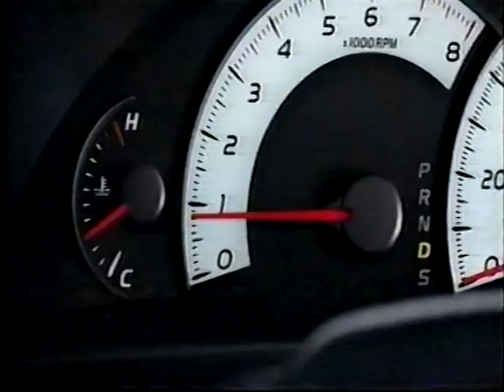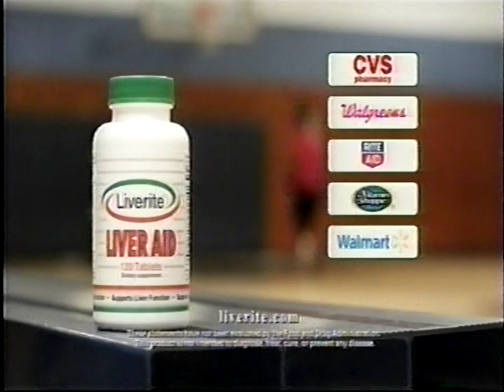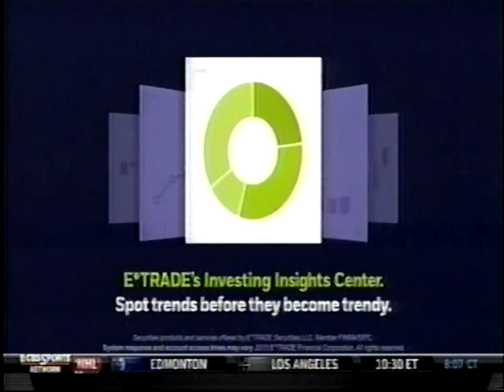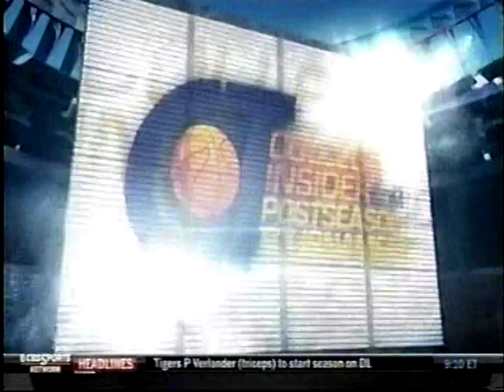CIT 2015 CHAMPIONSHIP GAME NORTHERN ARIZONA VS EVANSVILLE PURPLE ACES 4 OF 4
4/2 2015 FORD CENTER EVANSVILLE, IN